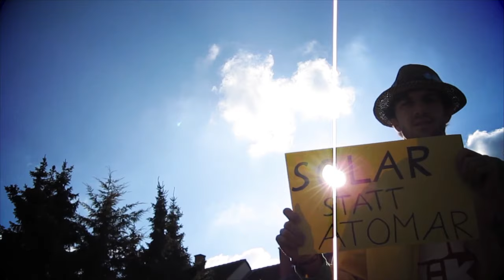Nosliw - YeahYeahYeahYeahYeah (Official Video)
Yeah! In Zusammenarbeit mit Euch und dem Filmteam von blumenundflow ist dieses lustige Video entstanden.
Ja, o.k., hat eine ziemliche Weile gedauert, aber das Studium der Jungs geht nunmal vor!
Vielen Dank nochmal, für die netten Zusendungen!
Die Gewinner eines HTC Wildfire Smartphones werden unverzüglich benachrichtigt.

Viel Spass :o)

Ein Video von Thomas Herm, Florian Natzke und Boris Blumenthal.
Produziert von blumenundflow.
Unterstützt von HTC.